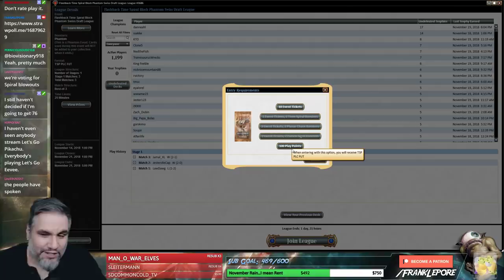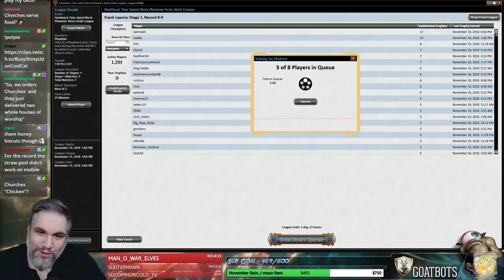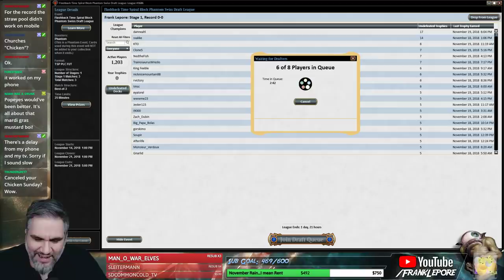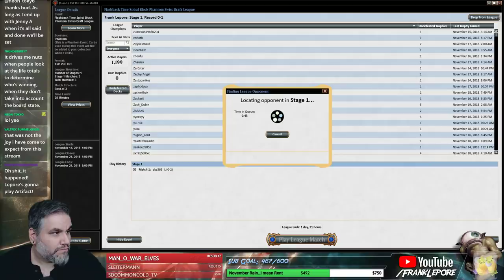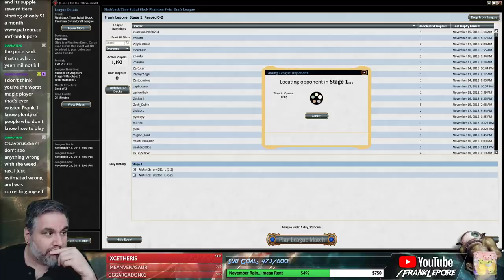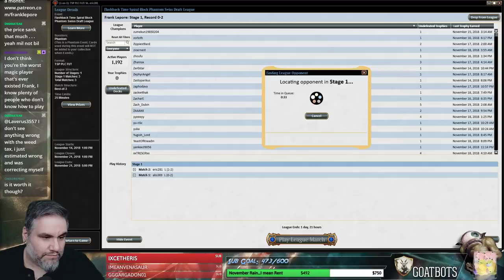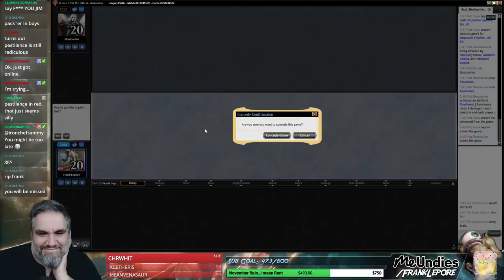(Magic Online) Time Spiral Flashback Draft #4 - 11/20/18